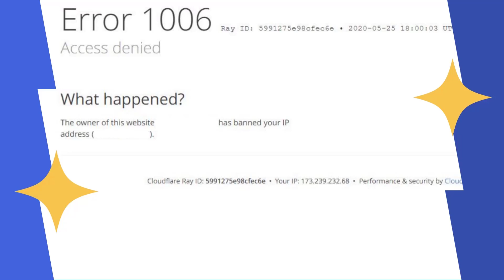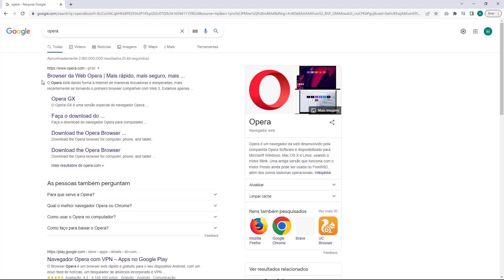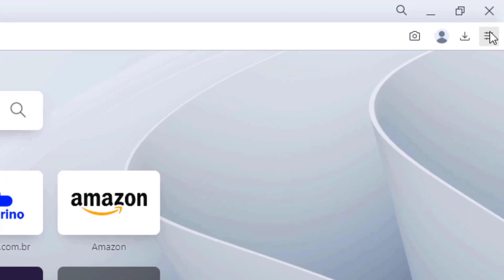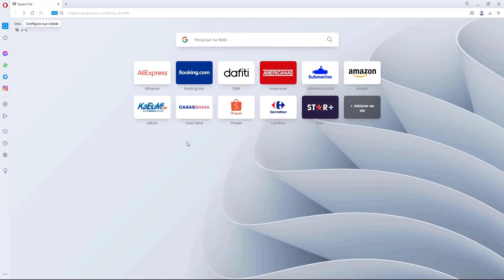COMO RESOLVER Erro 1006 na Hostinger – rápido e fácil – 2022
Aprenda Como Resolver o erro 1006 na Hostinger facilmente e em poucos minutos

LINKS IMPORTANTES!!!